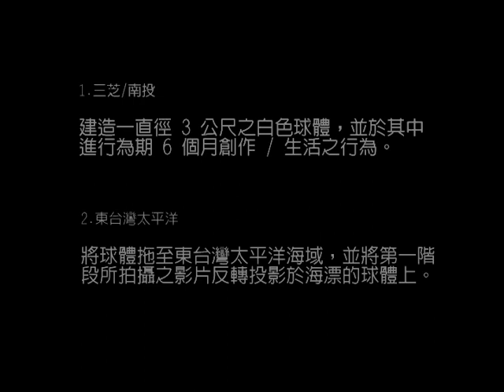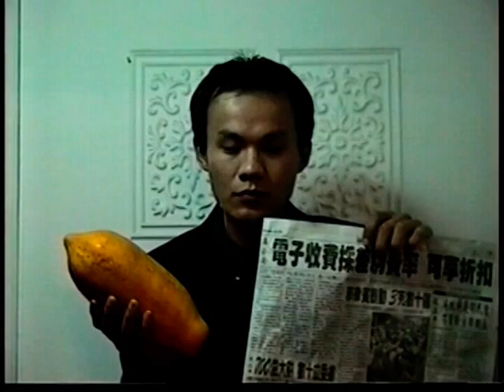1998年作品(高俊宏VTS 01 2)